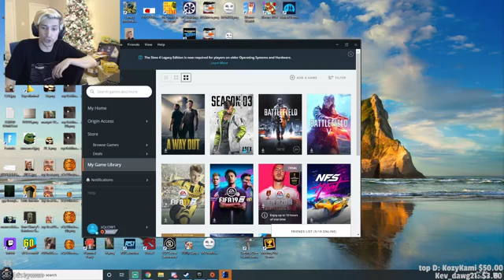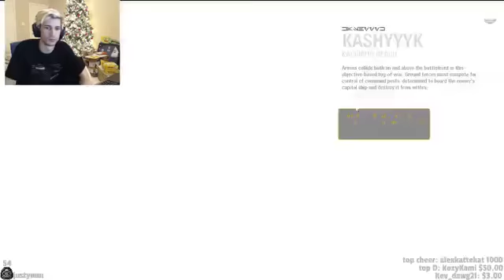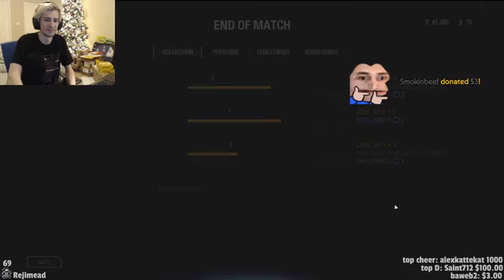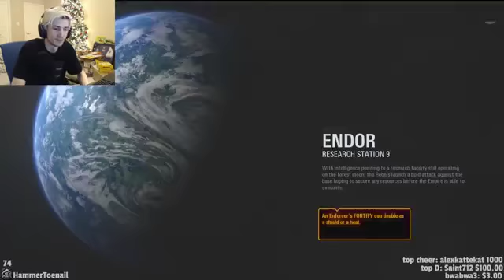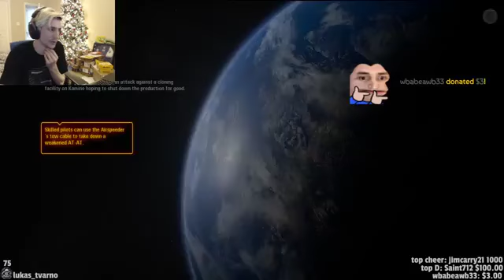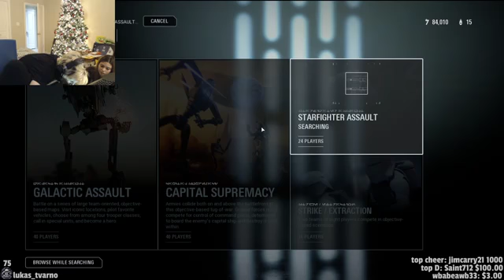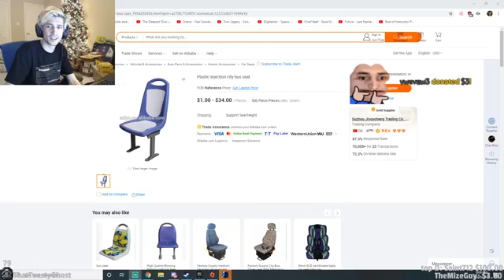Xqc Plays Star Wars Battlefront II | NO CHAT (20 December 2019)